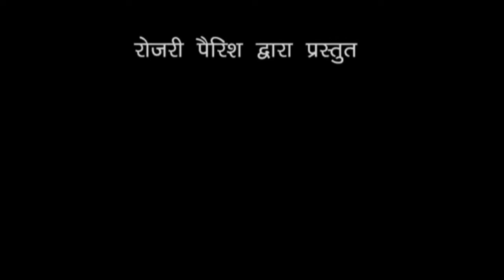skit on Mother Mary